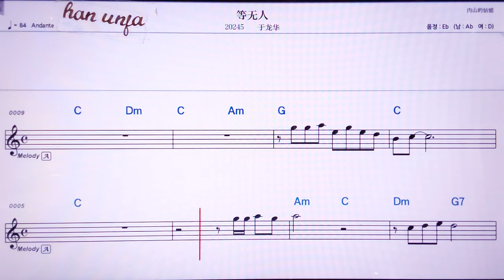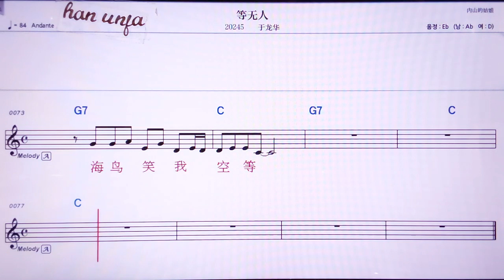💖덩우런/위룽화 👍MR,노래방, 악보, 코드,Karaoke With Sheet Music